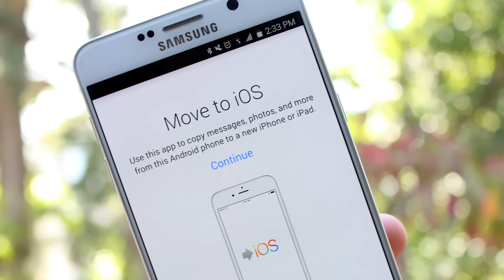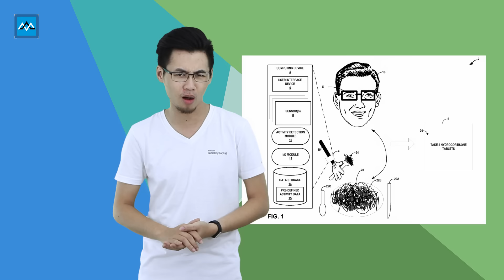MaxDaily 13/1: Đúng là có Z5 màu hồng! Còn Apple thì chối bay Move to Android!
• Thông tin chi tiết Sony Z5 Nhật các bạn có thể tìm thấy tại
• Mua "sony xperia z5 hàn cũ" NGAY hôm nay để nhận khuyến mại khủng tại
(2) 31 Đường Lê Hồng Phong, Phường.4, Quận.5, TPHCM